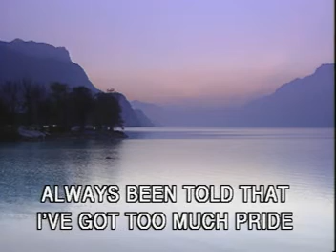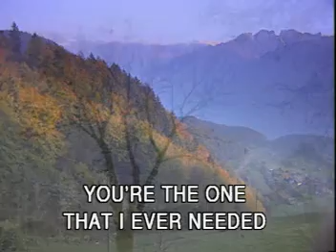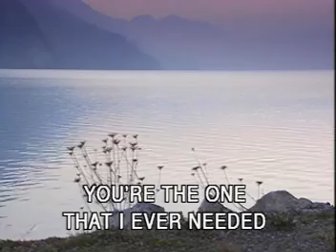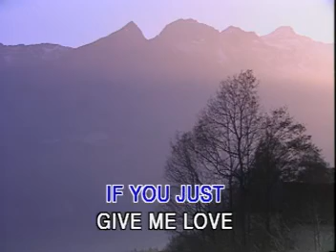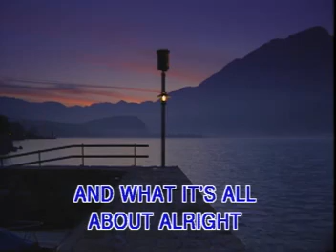KARAOKE DIGITAL AUDIO VIDEO SINGING!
TITLE SONG:   SHOW ME LOVE
ARTIST :           ROBYN
FROM THE ALBUM AMERICAN TOP 40 - TOP HITS
ENTAINTAINMENT NETWORK INTERNATIONAL
CREDITS TO PRODUCER / DISTRIBUTOR AND SINGER.